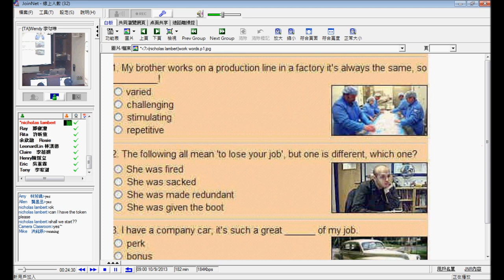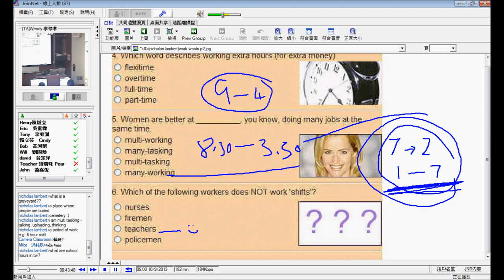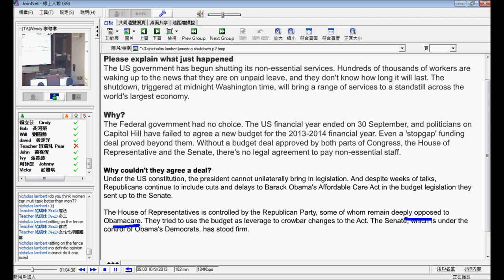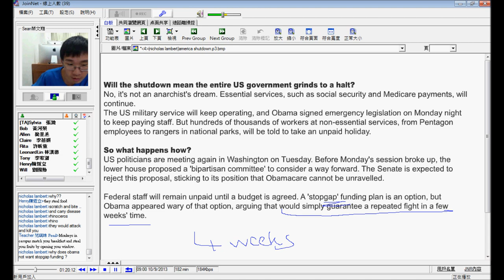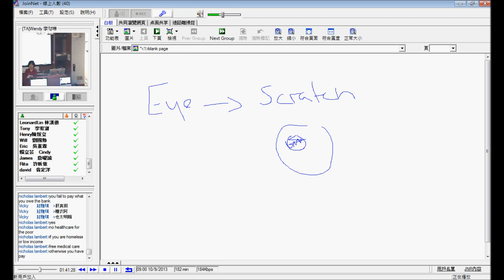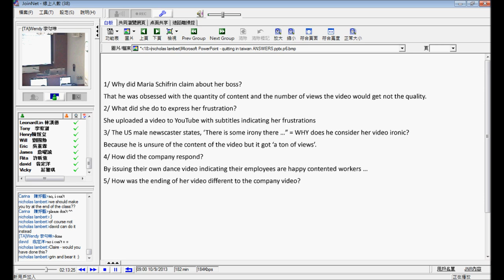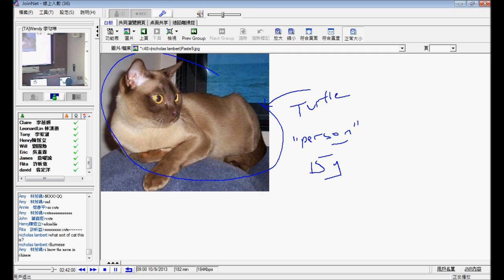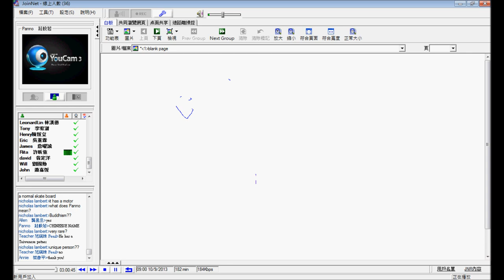企業英文102 2013 1009